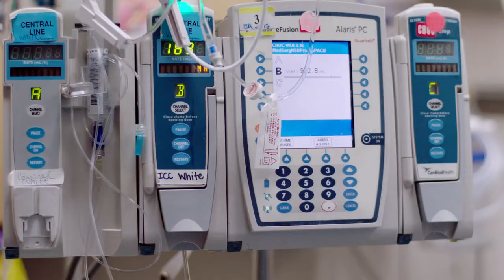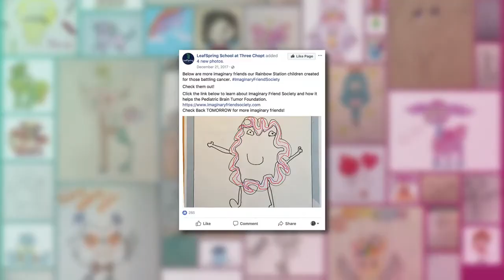Imaginary Friend Society Case Study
Synopsis
A cancer diagnosis is scary for anyone, but for a child it's even scarier. They're bombarded with complex terminology and procedures that are intimidating, unfamiliar and often downright terrifying. Medical research has shown that when pediatric-cancer patients understand what's happening to them and what to expect, they feel less scared, experience less anxiety, and do much better overall. Unfortunately, there are no resources that explain cancer care in a way kids can understand.

Already leading the way in finding a cure for childhood brain tumors, The Pediatric Brain Tumor Foundation needed to build on the "Care" aspect of their "Care. Cure. Thrive." mission. Our objective was to create resources that would help the kids, their parents and caregivers, by arming them with easy-to-understand information so they could better navigate the overwhelming experience of fighting cancer.

Brand: - Pediatric Brain Tumor Foundation
Agency: - RPA
Production Company:  - Giant Ant
awards.   - Clio Awards 2018/Silver Film Technique Animation